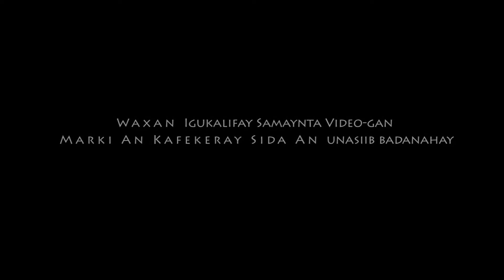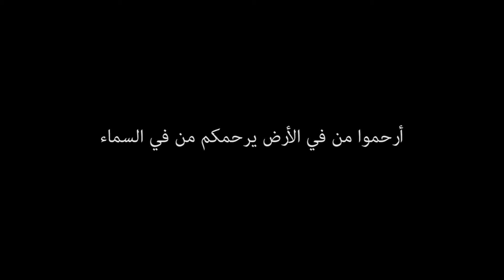Rabbi Umanaxariisto Ka Aan Dadka Unaxariisan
Waa Video Faariin Ah Qof Kasta OO Ibnu Adam Ah kuwajiba in uu Dareemo Nolosha Caruurtasi Kunooshahay